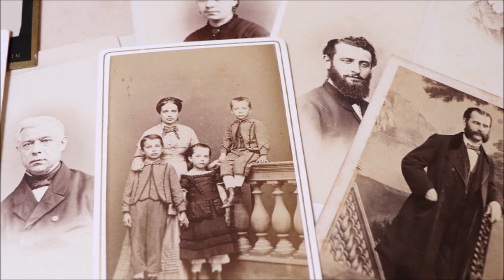Samhain ~ Tradition + 3 einfache Rituale ~ Hexenfest *keltischer Neujahrsbeginn How to celebrate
Samhain - Rituale - Ich hoffe, es ist etwas hilfreich.
Ich freue mich auch immer, wenn ihr mir eure Meinung in die Kommentare schreibt!💕